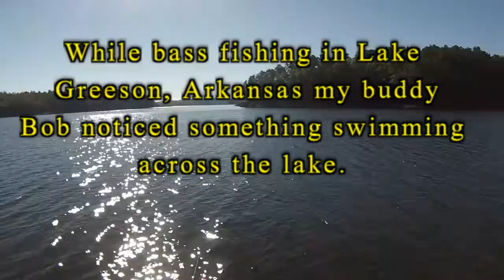Arkansas Whitetail deer swimming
Young whitetail buck swimming across Lake Greeson, Arkansas.